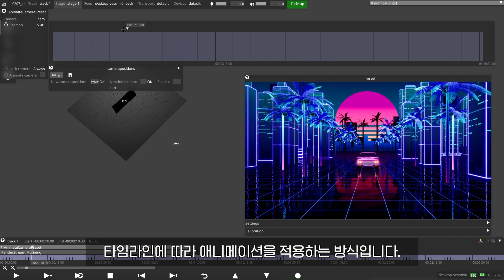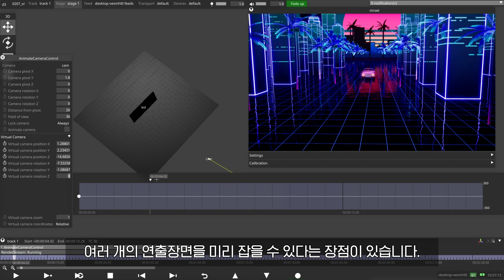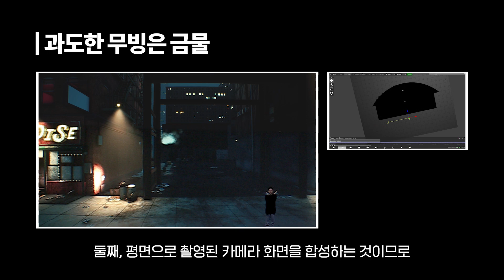XR 연출 노하우 | 버추얼 카메라 애니메이션 | NP XR Stage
NP XR Stage의 연출 노하우를 공개합니다!